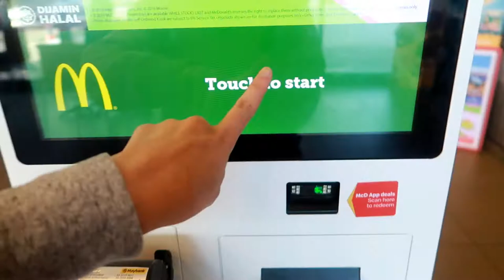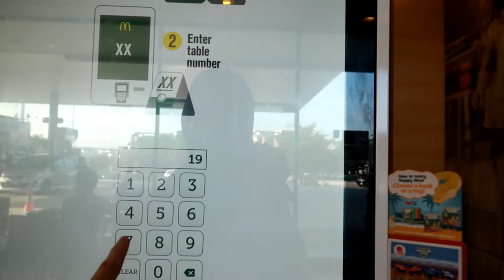sick day vlog...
sick day vlog... - it's a pretty random vlog. Well, I went breakfast with my bestfriend Qash. It just a casual hangout and then when I got back, I had fever and I hate it.

 SATURDAY- vlogs, 9pm MYT